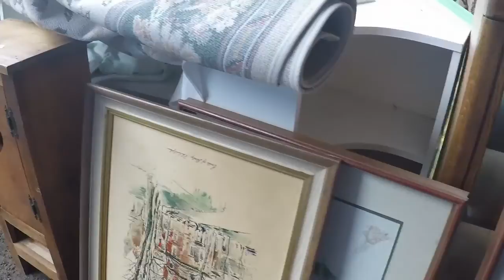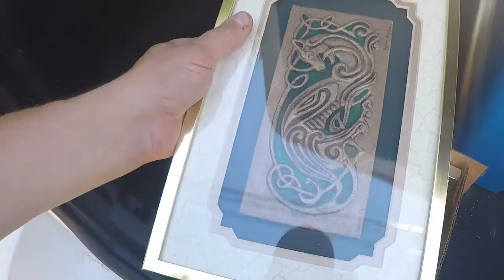Junk Auction 7/9/18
Like what you see? Questions, suggestions, just want to say hi?